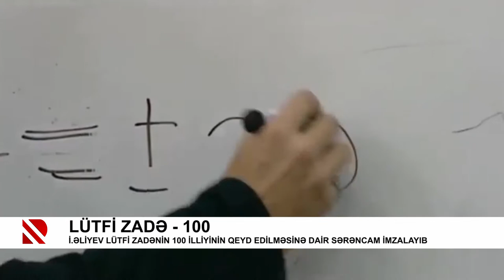Lütfi Zadə - 100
İlham Əliyev Lütfi Zadənin 100 illiyinin qeyd edilməsinə dair Sərəncam imzalayıb